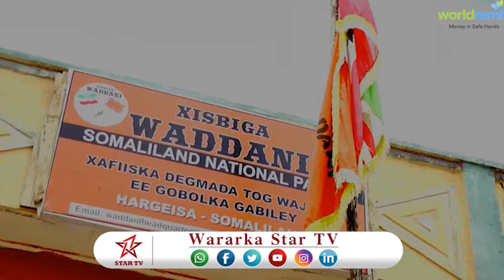DAAWO MASUULIINTA XISBIGA WADDANI EE TOG WAJAALE OO MAANTA SHIR JARAAID QABSADAY